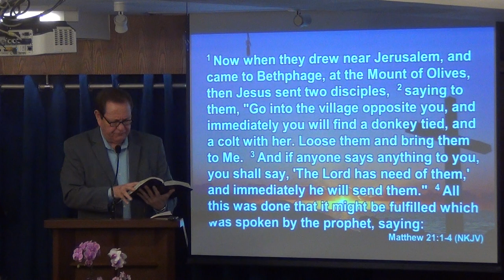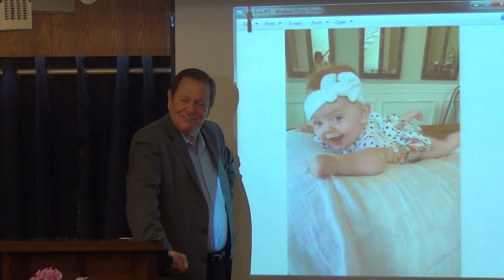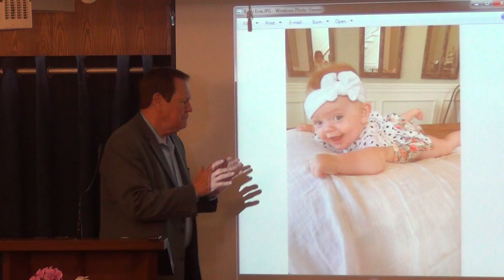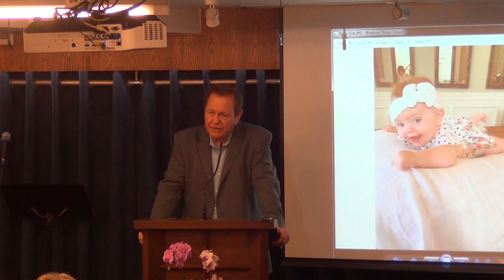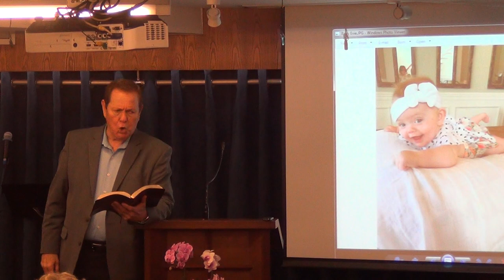Don't Forget the First Time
Sermon by pastor Curtis Silcox

14th April 2019